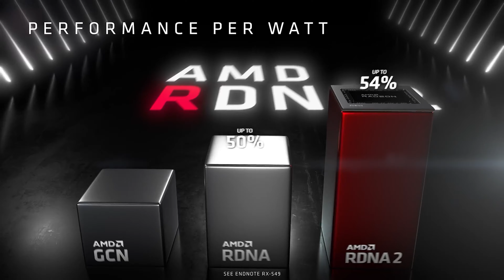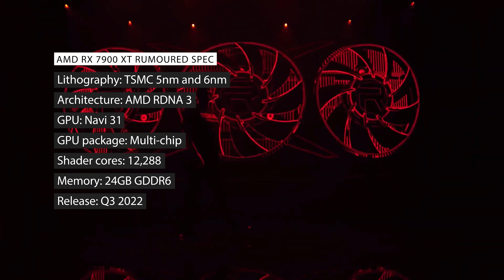AMD VS Nvidia | Next-gen GPU BATTLE ROYALE | PCGamer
We are but a few months away from the dawning of a whole new generation of AMD and Nvidia graphics cards. AMD has its RDNA 3 GPUs arriving sometime in October, with Nvidia potentially firing first with a release of its Ada Lovelace cards in September. Sadly, neither of the graphics card heavyweights have announced anything official, so we're still having to go off the ephemeral promises of sometimes reliable Twitter leakers.
There is a bit more that's concrete about Intel's new GPUs, but given the massive delays, we're not sure how relevant they're going to be. Yes, Intel. It's still trying to make graphics cards, and we may even see them released in 2022, around a year later than we were expecting and arriving in a market that's likely to be filled with new AMD and Nvidia monsters.
And, according to all the rumours, the new generation of cards from the red and green teams is going to represent another big leap in gaming performance. Will AMD finally be able to realise the promise of a multi-chip design, bringing its Ryzen chiplet learnings to graphics cards? Or will Nvidia's brute force approach still rule the day? We've got an idea, but we still can't say for sure just yet as though there may only be a handful of months between now and the cards' eventual launch days, things could very well change a whole lot in that time.
But it's fun to speculate on the graphics cards we'll be fantasizing about jamming into our gaming PCs around the end of the year, so PCG's Hardware Lead, Dave, is taking us through what the current expectation is for the GPUs of tomorrow, today.